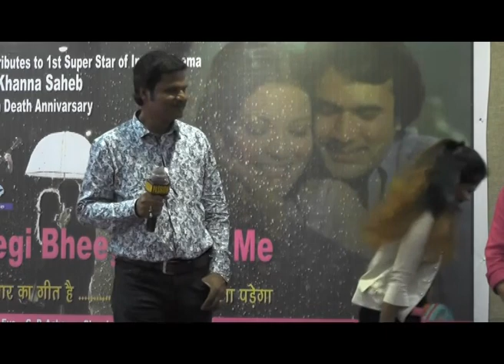Kora Kagaz by Durgesh Garg & Versha Yadav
Bheegi Bheegi Raato me ...Tribute to Rajesh Khanna Saheb on his 7 th Death Anniversary By PASSION a musical thunder on 18 july 2019 at Kala Veethika , Jabalpur